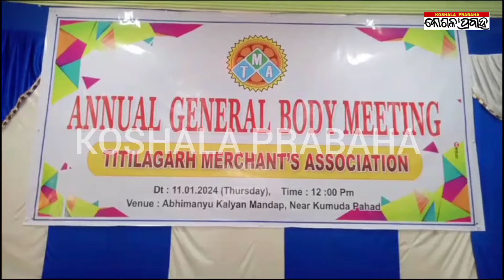ଟିଟିଲାଗଡ଼ ବଣିକ ସଂଘର ବାର୍ଷିକ ସାଧାରଣ ପରିଷଦ ବୈଠକ ଅନୁଷ୍ଠିତ/@koshalaprabaha2399